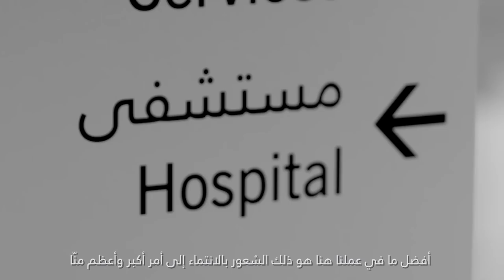Caregiver Culture Video : Cleveland Clinic Abu Dhabi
At Cleveland Clinic Abu Dhabi, every staff member is a Caregiver.

See how our Caregiver culture inspires us to provide high-quality patient experiences and furthers our commitment to putting Patients First.